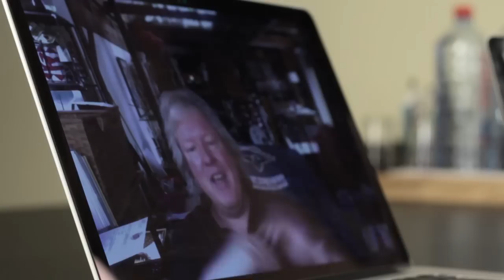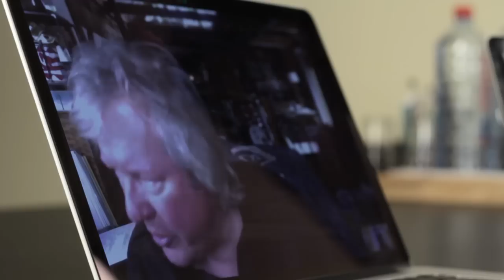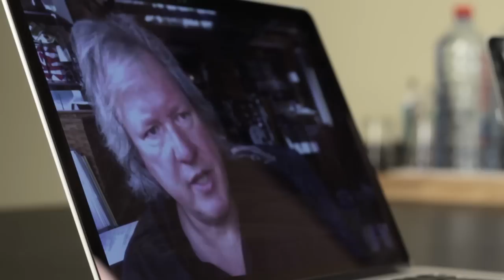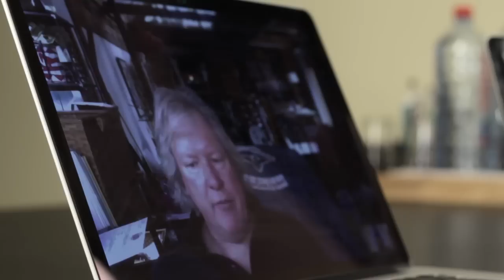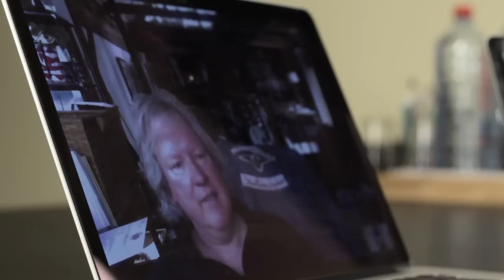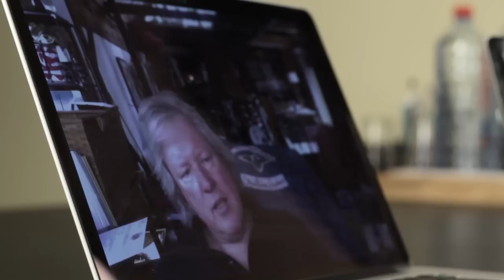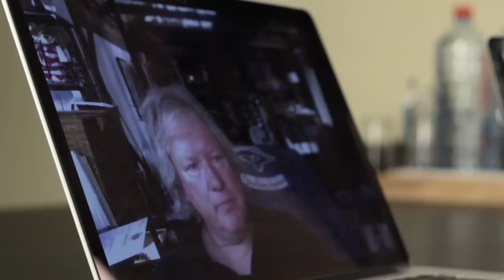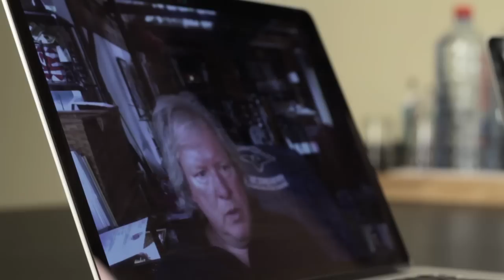CHRIS FRANTZ (Talking Heads/Tom Tom Club) Conversation on 'Caroline-up'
'Caroline-up' interviews Genius of Love, Chris Frantz of Tom Tom Club/Talking Heads fame in this Skype conversation from Chris' home in Connecticut. Thirty-seven minutes of engaging rock history, musings on the digital age, and Chris with his infectious laugh! Genius. Of. Love.(All video clips and photos kind courtesy of Chris Frantz und Tina Weymouth)
tomtomclub.net